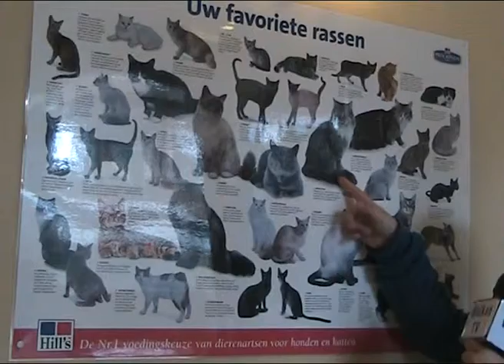blauw 2 dierendag